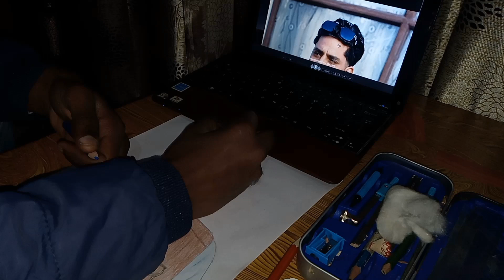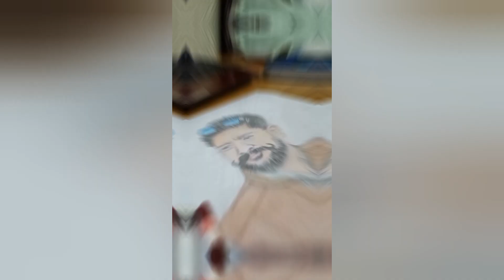Abhi bhangu ‎@Abhibhangu7 (Jatt souda)❤️punjab painting art artist actor punjabi 🙏❤️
Abhi bhangu @Abhibhangu7 (Jatt souda)❤️punjab painting art artist actor punjabi pindawale jatt 🙏❤️

ਮੇਰਾ ਨਾਮ ਅਮਰਪਾਲ ਸਿੰਘ ਹੈ। ਮੈਂ ਮੋਗਾ (ਪੰਜਾਬ) ਵਿੱਚ ਰਹਿੰਦਾ ਹਾਂ❤️। ਹੁਣ ਮੈਂ 10ਵੀਂ ਜਮਾਤ ਵਿੱਚ ਪੜ੍ਹਦਾ ਹਾਂ। ਮੈਂ ਦੋ ਦਿਨਾਂ ਵਿੱਚ ਇਹ ਡਾਰਿੰਗ ਬਣਾ ਲੈਂਦਾ ਹਾਂ। ਕਿਰਪਾ ਕਰਕੇ   🙏 ਮੇਰੇ ਚੈਨਲ ਨੂੰ ਸਬਸਕ੍ਰਾਈਬ ਕਰੋ 😊🙏

ਜੇ ਤੁਸੀ ਆਪਣੀ ਫੋਟੋ ਦਾ ਸਕੈਚ ਬਣੋਨਾ ਚੋਂਦੇ ਹੋ ਤਾਂ 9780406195 whatsup number ਤੇ ਮੈਸਜ ਕਰੋ